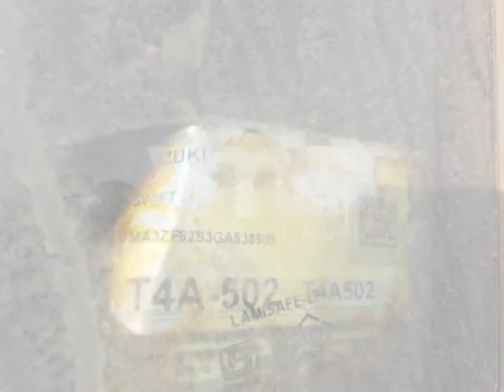Suzuki Swift 2015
Faros delanteros rotos, parachoques delantero desprendido y roto, airbags activados. El vehículo puede presentar daños internos en la parte mecánica u otros.